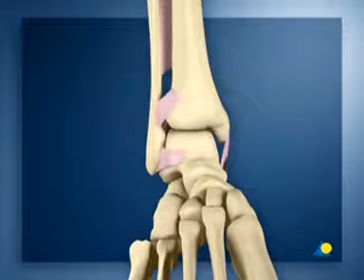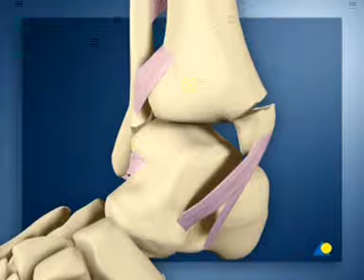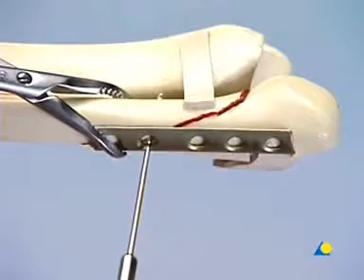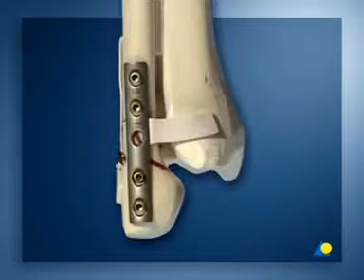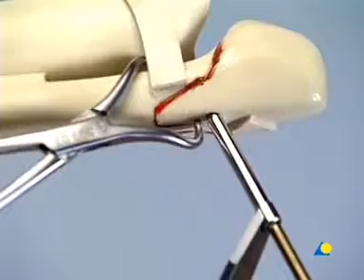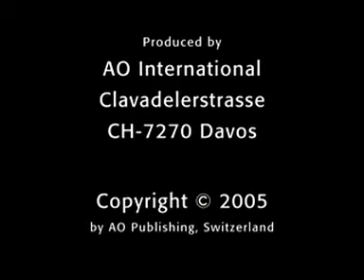Fracture malleolaire Type B